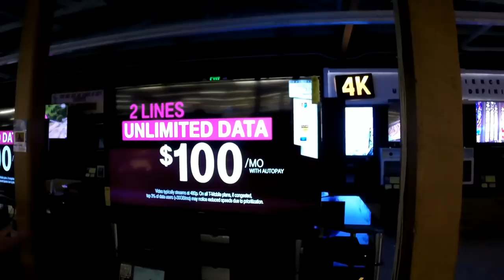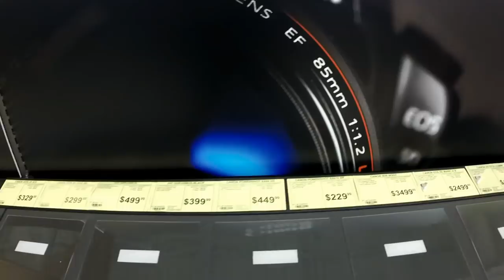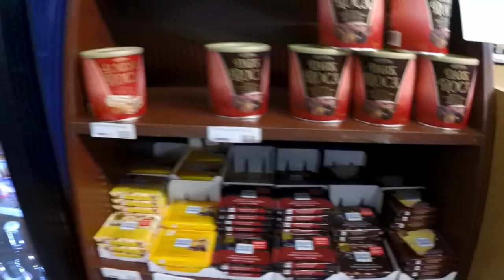США 4678: Нужна ма-а-а-а-а-ленькая деталька - едем в магазин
Нужна ма-а-а-а-а-ленькая деталька - едем в магазин
Ссылки на канале SiliconValleyVoice /школа Михаил Портнов: